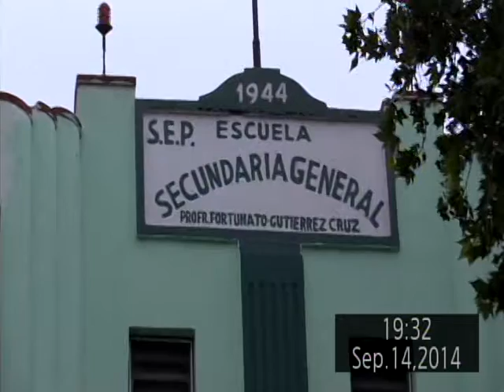Bohemios Social Club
Noche Bohemia 70 Aniv Sec Federal Nueva Rosita